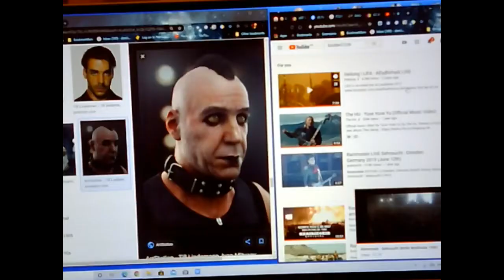PAINTING A PORTRAIT OF RAMSTEIN SINGER BY ARTIST PAULA REILLY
THIS IS A TIME LAPSE PORTRAIT PAINTING VIDEO BY ARTIST PAULA REILLY. TRIBUTE ART O THE BAND RAMSTEIN.